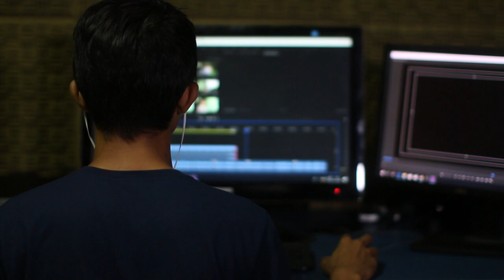BENEFITS OF YOGASANA - HOW YOGA WILL IMPROVE YOUR HEALTH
Yogasana, or postures in yoga, have incredible benefits for you health and wellbeing, being great exercises for the body and has outstanding benefits for your health. Therefore, in this video on Practical Inspiration we look at the incredible benefits of yogasana.

The benefits include reducing belly fat, is great for back pain and outstanding for you mental health. So learn about the health benefits of yogasana and yoga in general, which could be a life changing practice for you.

If you enjoyed this, consider checking out more content on the channel that might benefit you:

Artist: Fyze
Title: Mystery